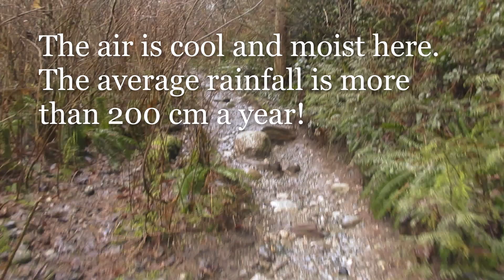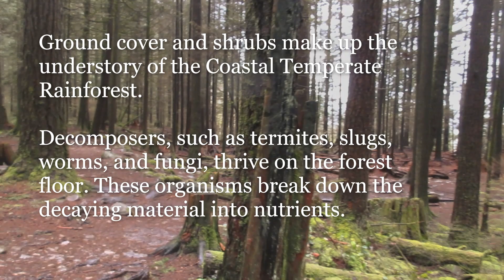Canada's Temperate RAINFOREST.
Hello! ☀
Lynn Canyon Park, where we also filmed the footage for the last video ), is a Temperate Rainforest on the Pacific coast of British Columbia, Canada. It is a part of a larger Pacific Temperate Rainforest Ecoregion, which is the largest Coastal Temperate Rainforest in the world. These forests grow in regions where year-round rainfall is high and steady, and frost is rare. Close to 25% of the world's temperate rainforest is in British Columbia, Canada.
I hope you enjoy a rainy day hike with me!